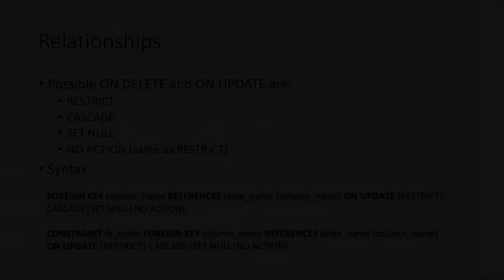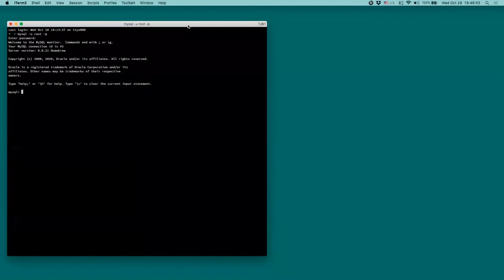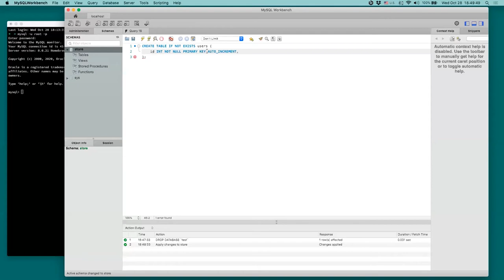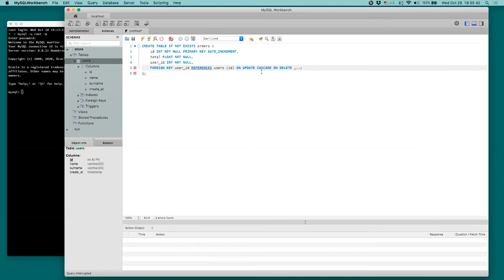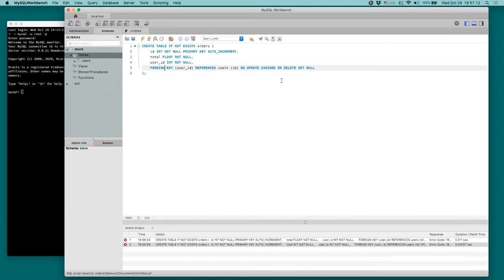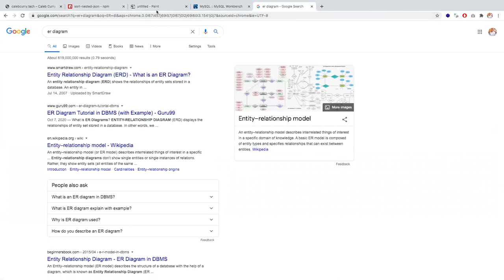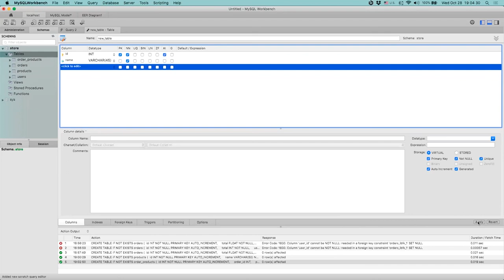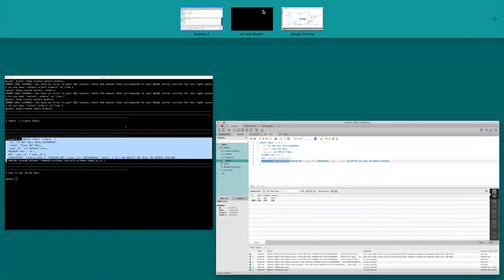8. Relacionet (pjesa e dytë)